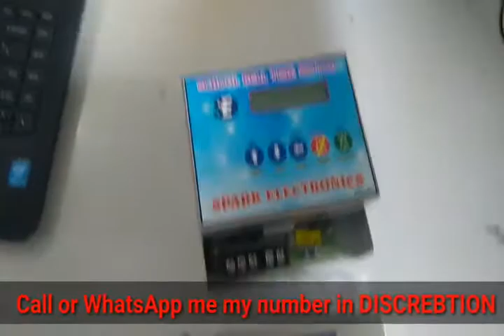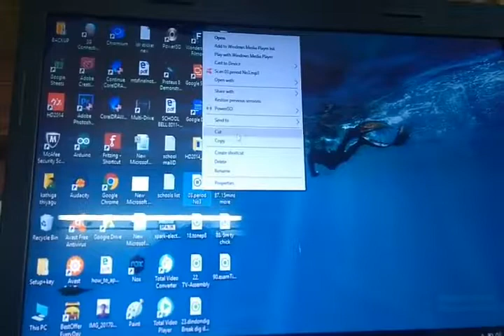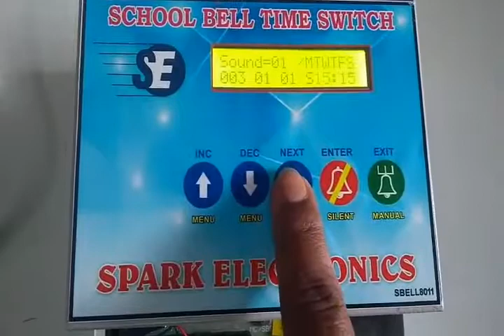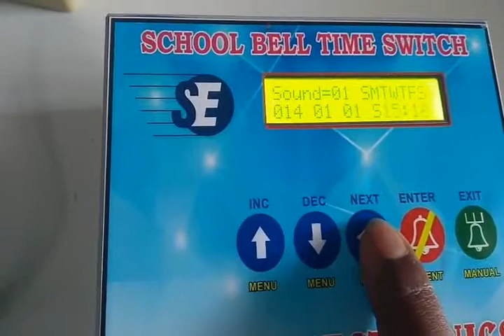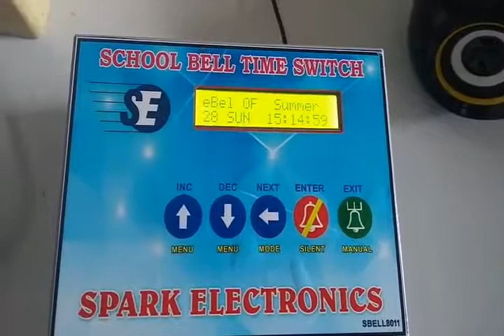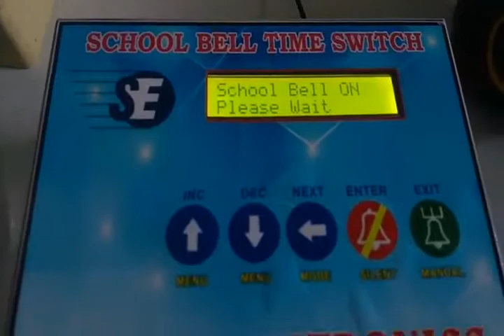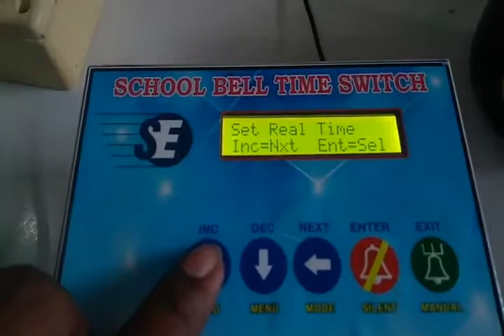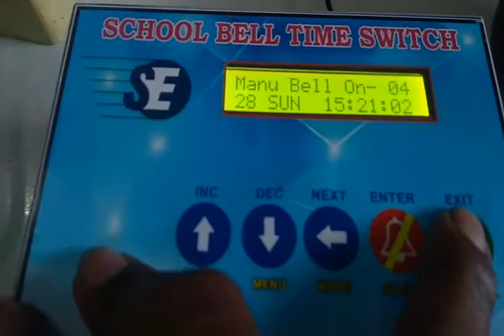Installation of school Bell timer amplifier model - Tamil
T.Venkatesk BE
SPARK ELECTRONICS,
PUDUCHERRY.

This video explained about Audio output type school Bell timer installation and Programming.